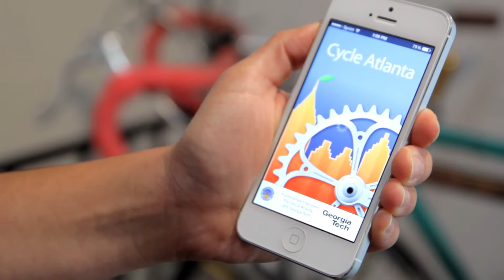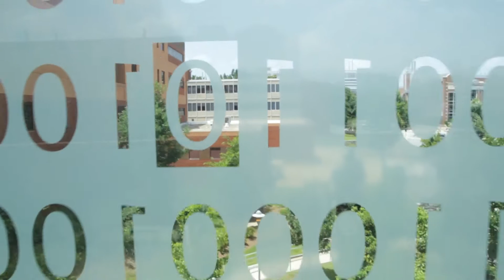GT Civil & Environmental Engineering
A look at Georgia Tech's School of Civil & Environmental Engineering. Civil and environmental engineers create the infrastructure that our civilization is built on. They operate at the intersection of the natural and built environment.